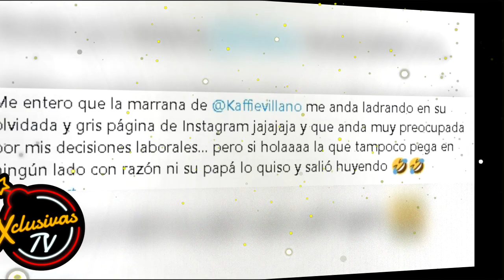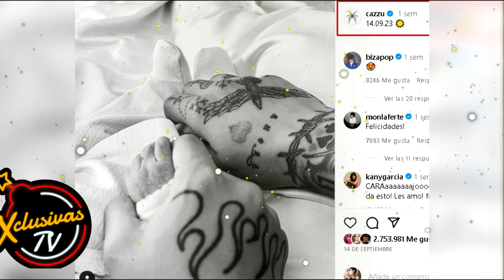Top 5 de los chismes de la semana, la hija de Nodal y de Carlos Rivera